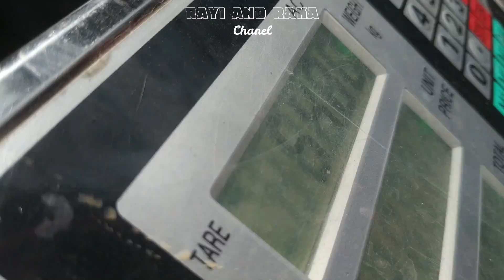Bank Sampah BKAD Bersama Dinas Lingkungan Hidup Kabupaten Subang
Assalamua'alaikum. Update Kegiatan Bank Sampah BKAD Kabupaten Subang Dengan Dinas Lingkungan Hidup Kabupaten Subang.